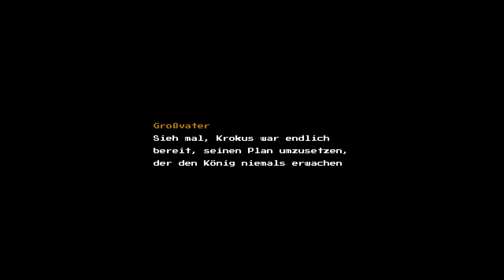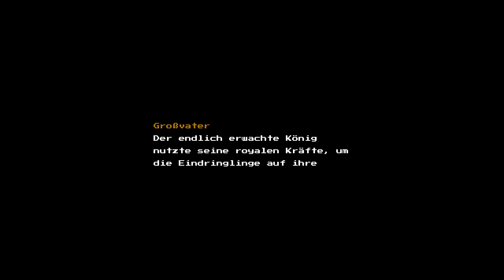Blossom Tales 🌹 The Sleeping King #026 - König Orchidee erwacht